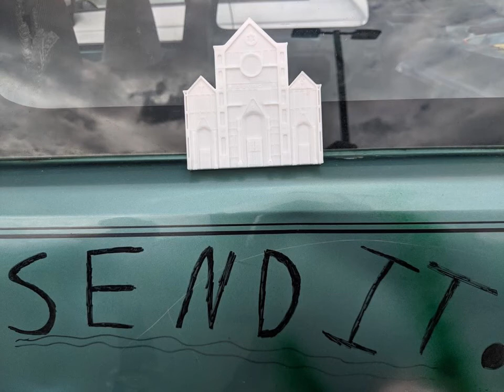Renaissance Design History Project